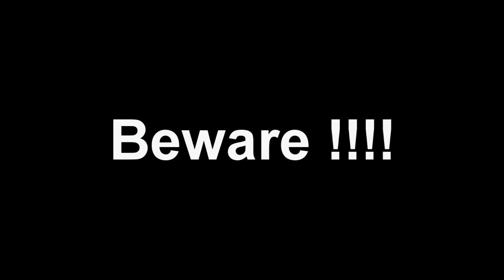Karizza Shoots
Karizza Oriel shooting STI .40 for the first time..